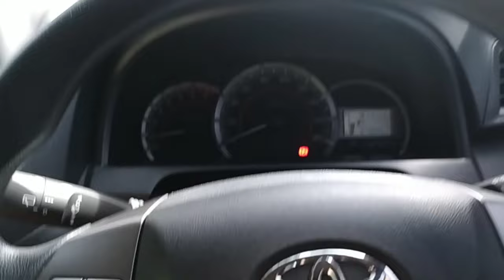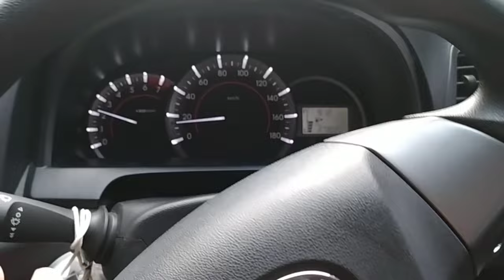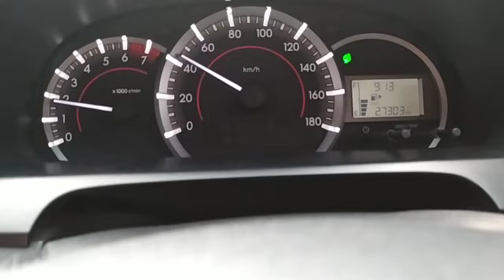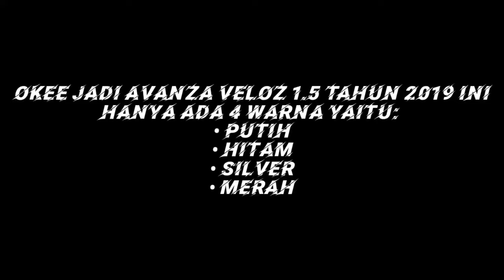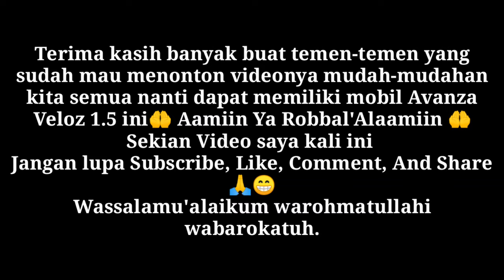Cara ngidupin Mobil Avanza Veloz 1.5 2019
Jadi di video kali ini gua bakalan buat tutorial tentang bagaimana cara menghidupkan mobil Avanza Veloz 1.5 2019 dari pada berlama-lama jadi langsung saja simak videonya🙏
Mudah-mudahan kita semua yang sudah menonton video ini bisa memiliki mobil Avanza Veloz 1.5 seperti ini Aamiin Ya Robbal'Alaamiin 🤲
Warna-warna Avanza Veloz 1.5 2019:
•Putih✓
•Hitam✓
•Silver✓
•Merah✓

Twiter:
Ahdanbayukusuma.blogspot.com